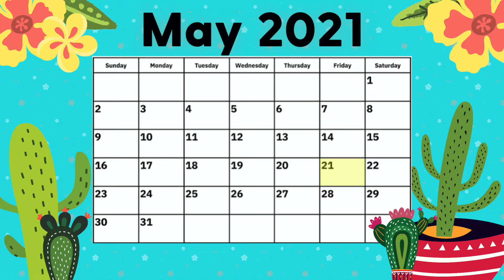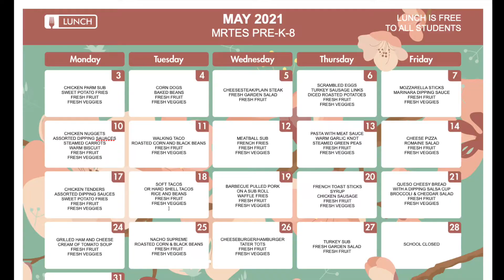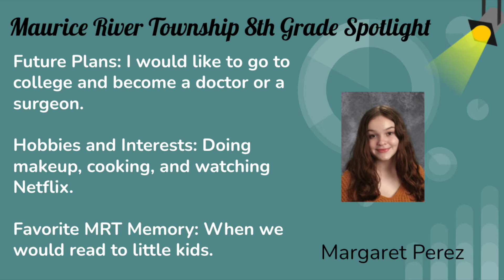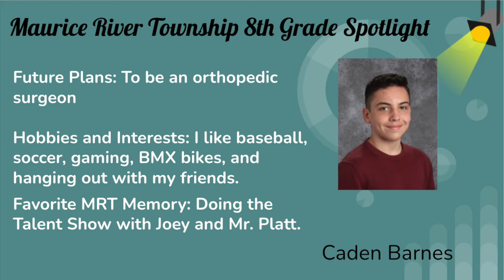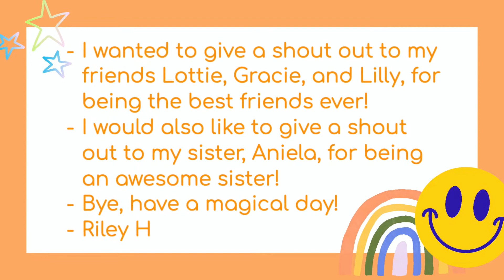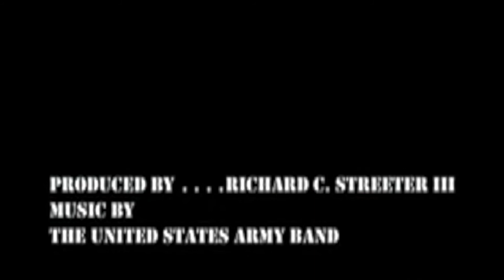MRT News 5 21 21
National Endangered Species Day
Hot Lunch: Queso Cheesy Bread
Bullying Prevention 101
8th Grade Spotlight
Superhero Run
Shoutouts